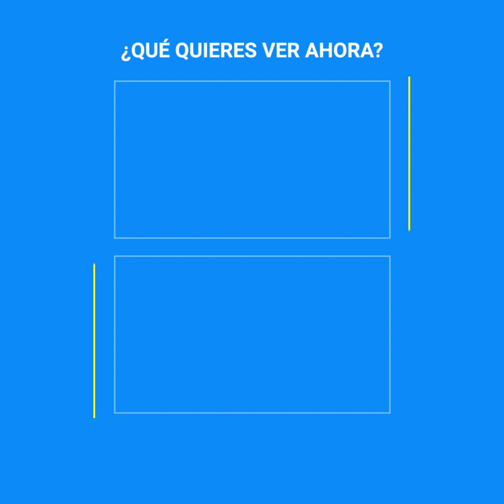María Félix y el famoso hombre que hizo de todo por conquistarla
María Félix deslumbraba a todos con su belleza y talento. Aunque era muy admirada por los hombres y tuvo algunos amoríos, un famoso hombre no tuvo pudor en hostigarla a pesar de estar comprometido.